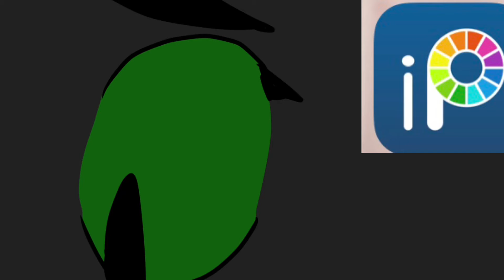sishollyleaf Les crie Les 🆘 - Oart 1 pour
Enfin fini-

Dsl avec le collège j’avais oublié -